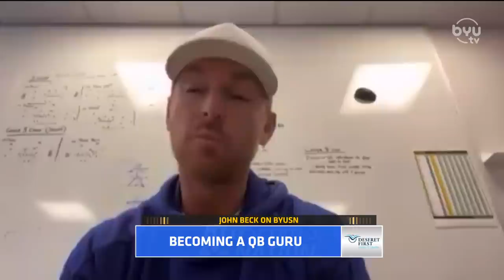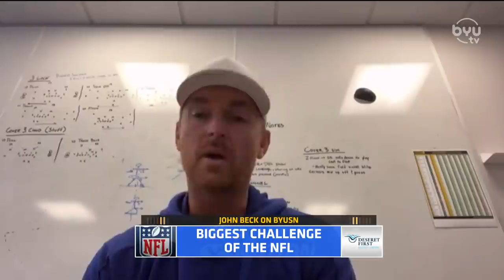John Beck on BYUSN 04.27.21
John Beck joins Spencer and Jarom to discuss Zach Wilson's prospects in the NFL, his chances of going big with the Jets, and the comparisons being made for Zach.